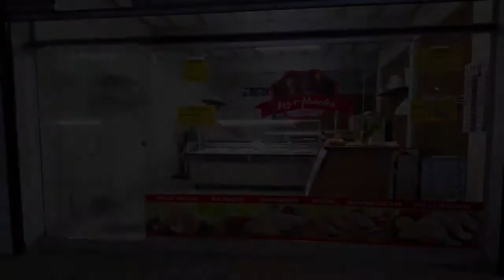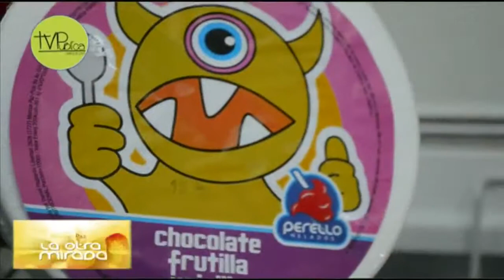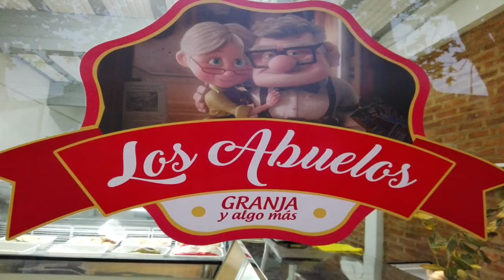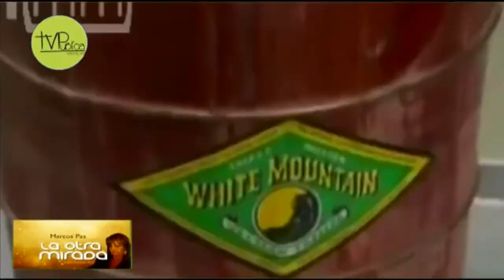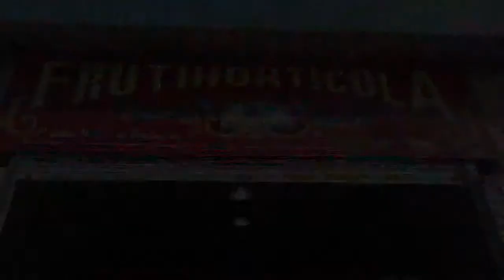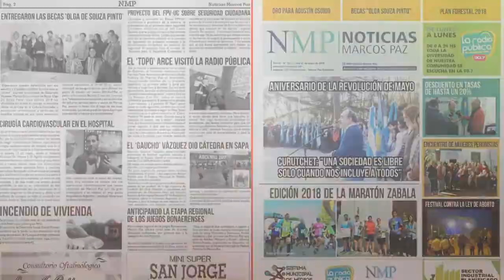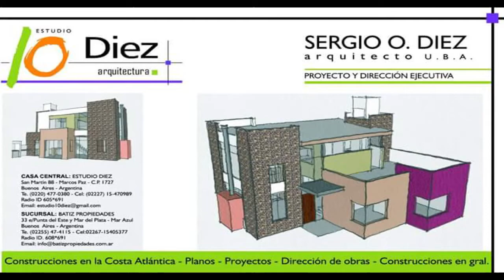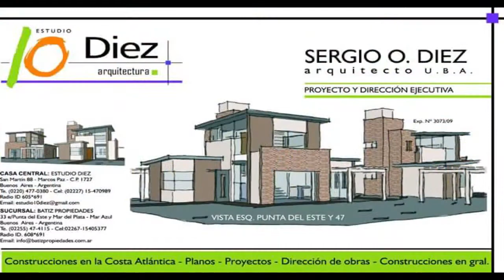MARCOS PAZ LA OTRA MIRADA 12 07 2018